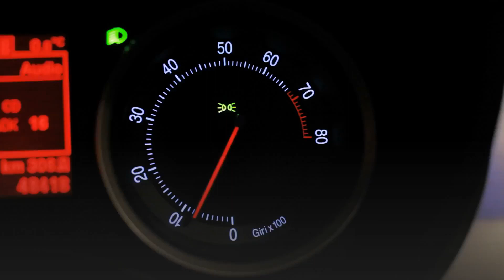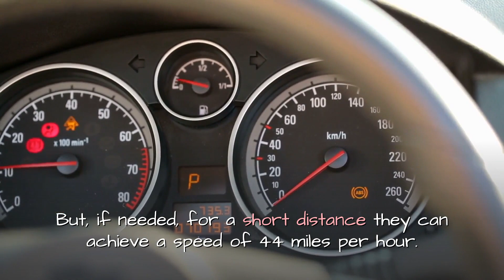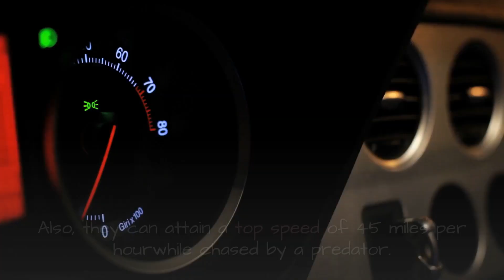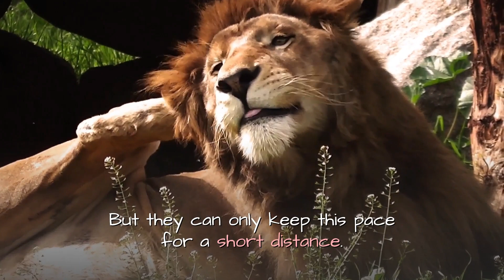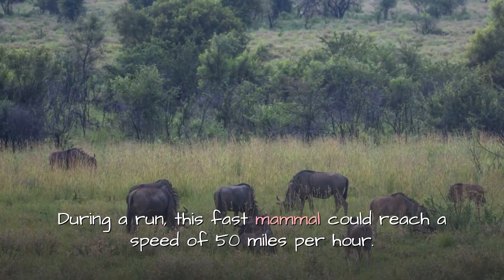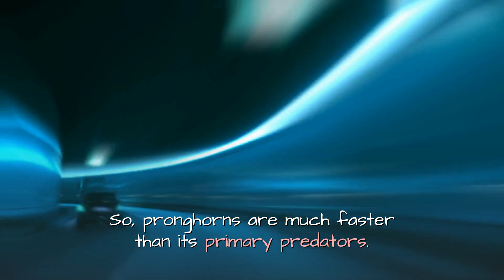Top 10 Faster animals in the world | Borny with pets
Hi, in this video i am going to tell you about the Top 10 Faster animals in the world.